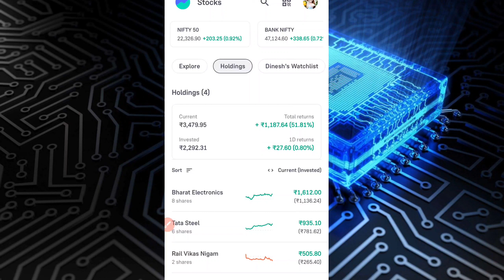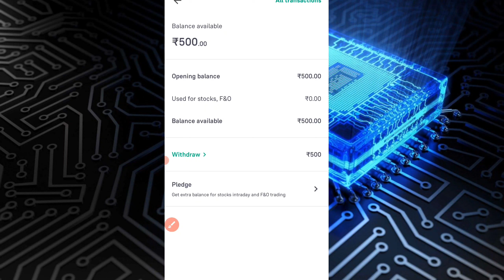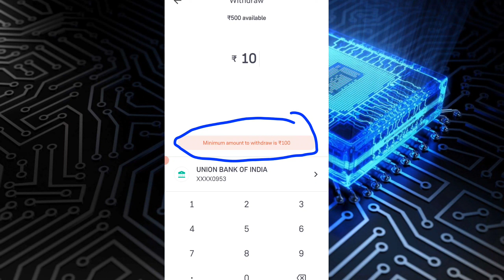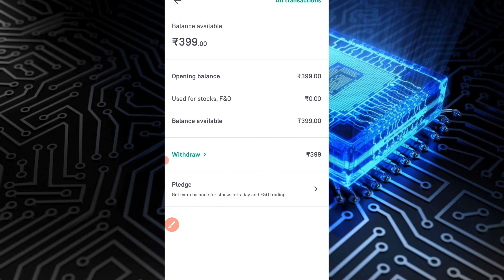groww withdraw money | grow app transaction failed | groww withdrawal failed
groww withdraw money |withdraw money from groww |grow app se paise kaise nikale|groww app
"Stock Market For Beginners" Youtube Channel is only an Educational Platform & it is Not Registered Under & of The SEBI Regulations. We Make No Representation As to The Timeliness, Accuracy, Profitability or Suitability of & Content on This Channel, and Cannot be Held Liable For Any Irregularity Or Inaccuracy.

octafx mt5
australian stock market
motilal oswal share market
best australian crypto exchange
octafx ctrader
cryptocurrency ledger
best way to trade cryptocurrency
octafx mt4
alt cryptocurrency
top 10 cryptocurrency to invest
oct
afx copytrading
best website to buy cryptocurrency
margin call octafx
icmarkets spread
roth ira cryptocurrency
fiat to crypto
octafx quora
motley fool stock advisor
gme pre market price
easiest way to buy cryptocurrency
mt4 octafx web
cryptobiz exchange
jp morgan share price
dynamic money market fund
octafx ctrader
nio pre market price
groww app se paise kaise nikale
grow app se paise kaise nikale
groww app se paise kaise kamaye
groww app se paise withdrawal kaise kare
groww app se paise kaise withdraw kare
mutual fund se paise kaise nikale
groww se paise kaise nikale
groww app kaise use kare
groww app stock se paise kaise nikale
groww app se paise kaise nikale 2023
groww app se paise kaise nikale 2022 how to withdraw money from groww app
groww app withdraw money
how to withdraw money from groww,how to withdraw money from groww app stock
not able to withdraw money from groww app
groww app money withdrawal
how to withdraw money in groww app
how to withdraw groww balance,how to withdraw money from groww app in hindi
how to withdraw referral money from groww app
groww withdraw money
groww app money withdraw
groww app withdrawal problem
groww withdrawal problem
groww app withdrawal time
groww balance withdrawal
how to withdraw money from groww app
groww app wallet money withdrawal
groww app
stockgro withdrawal failed
stockgro withdrawal problem after kyc
groww withdrawal
how to withdraw money from groww app stock
stockgro withdrawal
groww withdrawal issue
withdrawal
grow loan withdrawal unavailable
groww mutual fund withdrawal